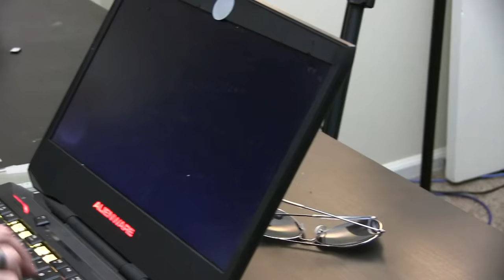AMAZING MINECRAFT PC BUILD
ALEKS NEEDS A NEW LAPTOP  🐮🔪

Aleks' laptop is broken. Desperate for help, he calls the one man he knows who can fix it.

Tudtad, hogy a Dexter adott hangot két különböző nő?
Elvégzett hang színésznő Christine Cavanaugh feltéve, hogy a tökéletes hang mindkét Chuckie Finster a Rugrats és a címzetes Babe az 1995 film. Abbahagyta ábrázoló Dexter a show-ban a harmadik évad, 2001-ben, amikor visszavonult a szinkron üzlet. Ő váltotta Candi Milo. Sajnos, Cavanaugh elhunyt december 22-én, 2014-ben.

Den naturliga färgen på gummi är White. Gummi görs svart genom tillsats av olika kemikalier, såsom kolsvart. Detta är inte bara av kosmetiska skäl, men eftersom tillsats av kemikalier som kolsvart till gummit ökar drastiskt önskvärda egenskaper hos gummit.